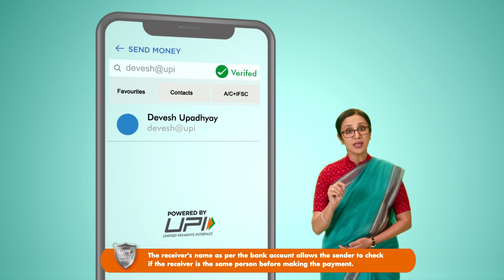4 ముఖ్య మైనయుపిఐ సేఫ్టీషీల్డ్చిట్కా లు | UPI Safety Shield Tips | UPI Chalega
యుపిఐ ఉపయోగించి ఆన్ లైన్ చెల్ింల పులు చేసేటపుు డు స్కా మ్ లు లేదా మోస్కల ప్పమాదాన్ని న్నరక్ష్ల యిం చేయవద్దు. అటువింటి ప్పమాదాల నిండి మిమ్మ ల్ి మీరు రక్షించుకోవడాన్నకి, ఈయుపిఐ సేఫ్టీషీల్డ్చిట్కా లన మీరు పాటిించేలాచూసుకోిండి. ఈ 4  ముఖ్య మైన భప్రతా చిట్కా లు సురక్షతమైన లావాదేవీలన ధృవీకర్షస్కాయిమ్ర్షయుమీరు చాలా సులభింగా నగద్ద రహిత చెల్ింల పులు చేయవచుు.

Do not neglect the risk of scams or frauds while making online payments using UPI. To keep yourself safe from such mishaps, make sure you follow these UPI Safety Shield Tips. These 4 important safety tips will ensure secure transactions and you can go cashless with much ease.

About Us:
UPI (Unified Payments Interface) is a unique payment system through which you can link your bank account to a mobile application and make transactions safely. From transferring money to friends to paying merchants, from online shopping to paying utility bills, UPI makes money transfer easy, safe, and instant. 'UPI Chalega’ is a campaign by The National Payments Corporation of India (NPCI), aimed to guide users towards the right use of UPI and help create a habitual change, to use UPI in their daily lives.